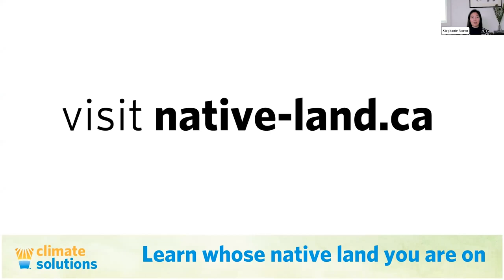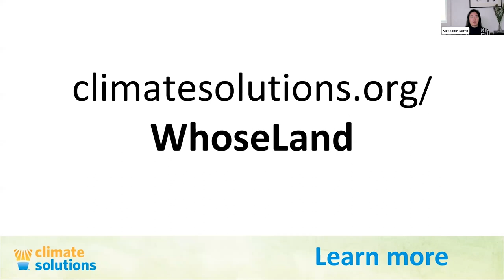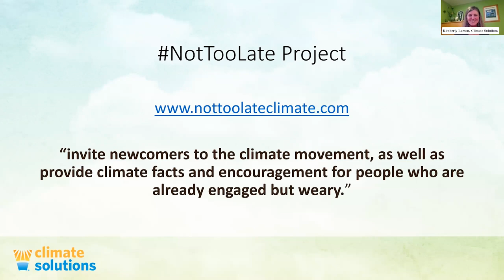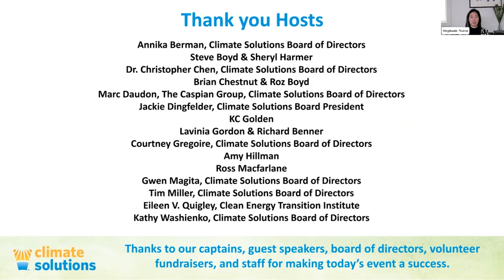Hope, Health, and Climate: Part 2 with Rebecca Solnit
Health and climate change are tightly woven together—both the impacts from pollution on our lives and communities and the benefits we all experience when we accelerate equitable clean energy solutions.

We’ll discuss those interwoven issues, as well as: how we still have a window of time to stop making things worse and instead accelerate positive change, why we should have hope, and how to stay hopeful.